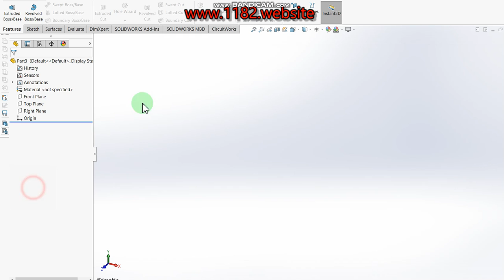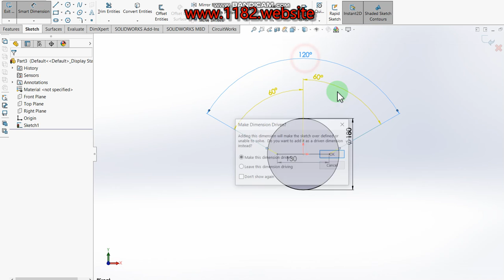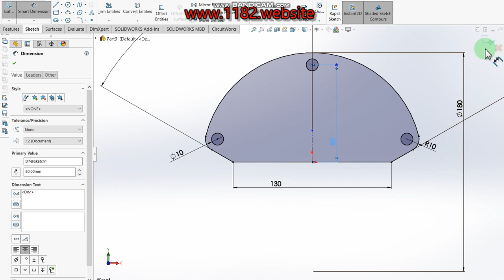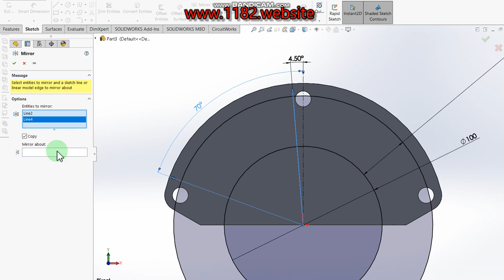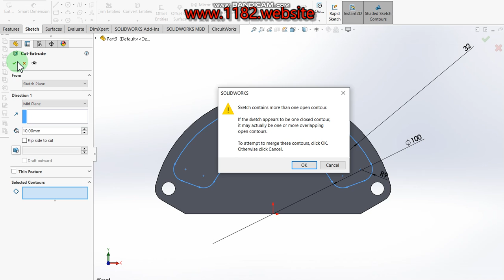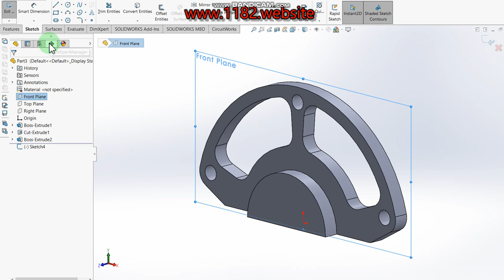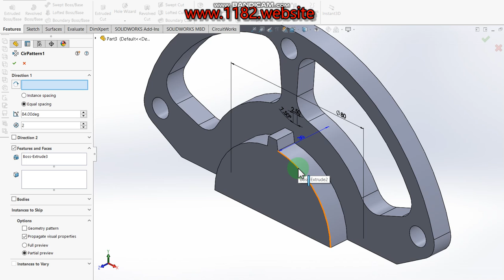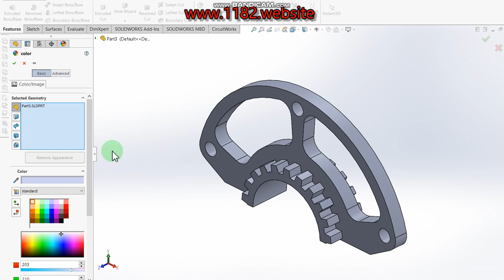CAD Tutorial - 51